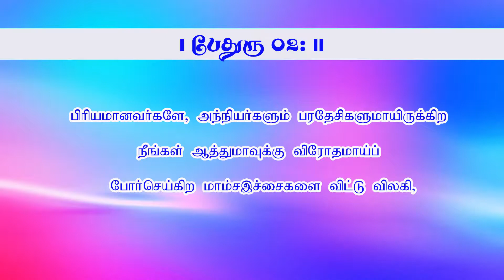Chaste virgin to christ